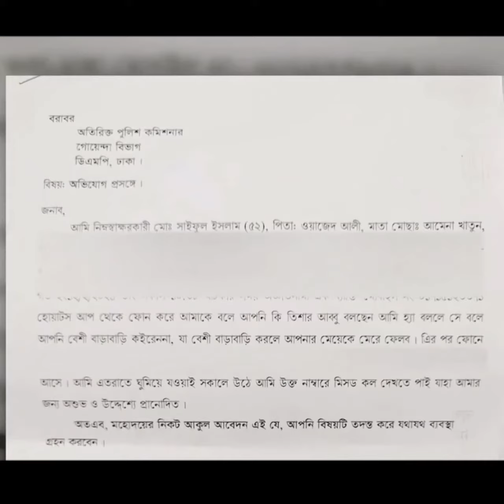ডিবিতে এসে বিস্ফোরক তথ্য দিলেন তিশার বাবা